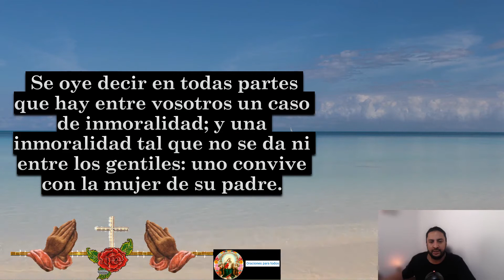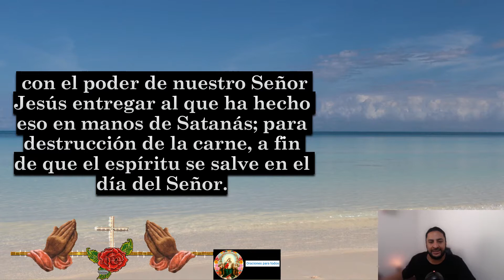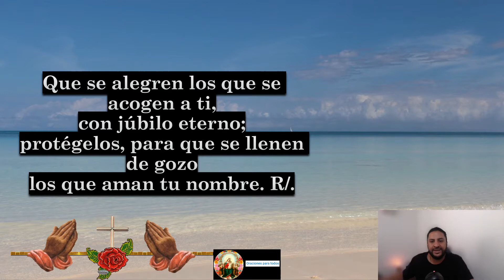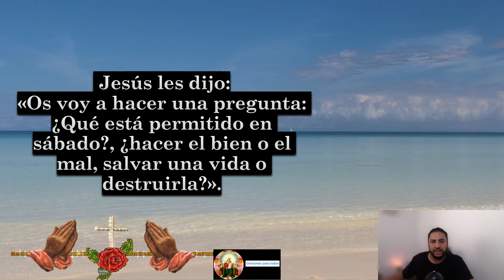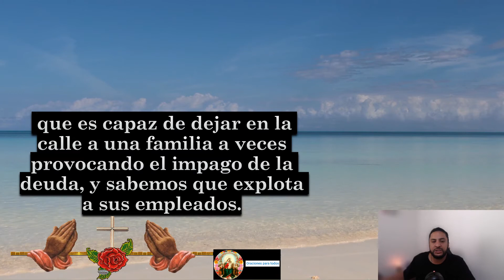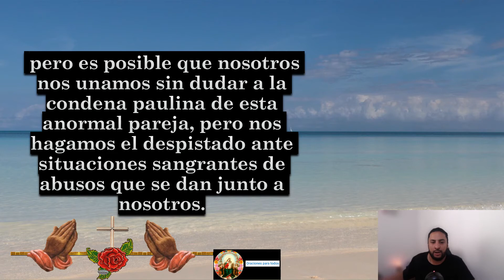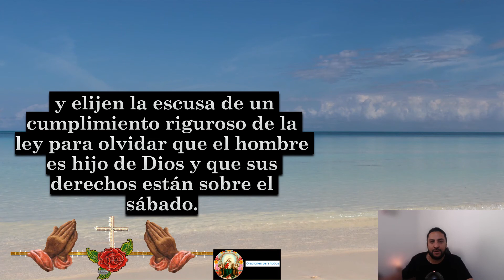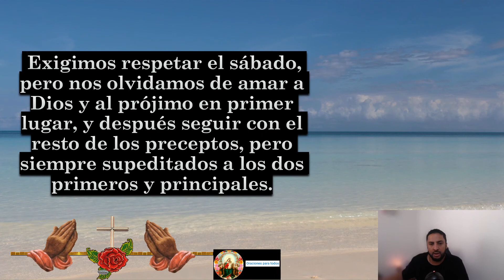Evangelio del día Lunes 05 de Septiembre 👉 Lectura del santo evangelio según san Lucas 6, 6 -11 🙏🙏🙏